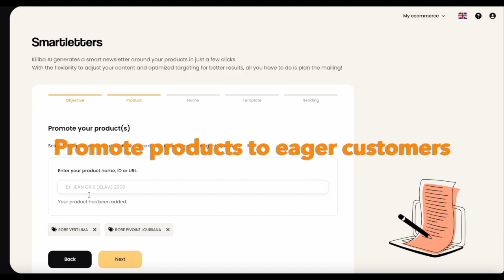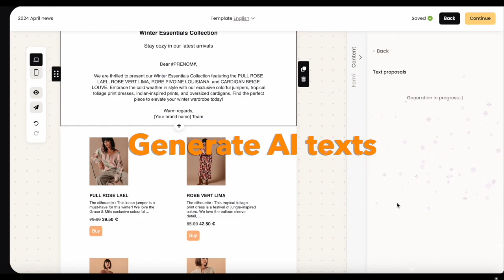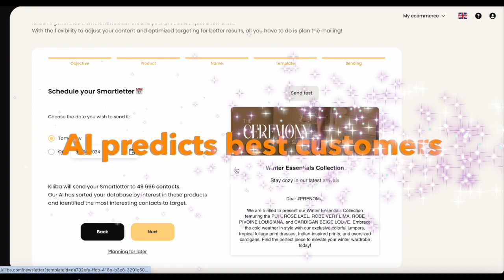Kiliba demo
Discover how Kiliba can transform your email marketing strategy in this comprehensive demo of our platform. Designed specifically for e-commerce managers and marketers, Kiliba offers powerful tools to automate the creation and delivery of targeted marketing emails. Save time, increase efficiency, and engage your customers more effectively with Kiliba. Don't miss out on seeing all the features in action and learn how you can optimize your email campaigns today!